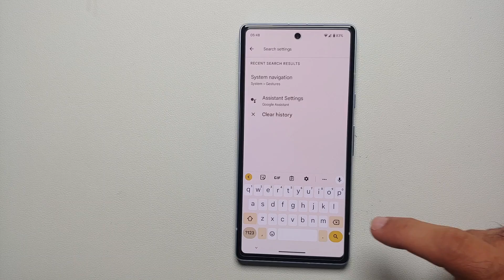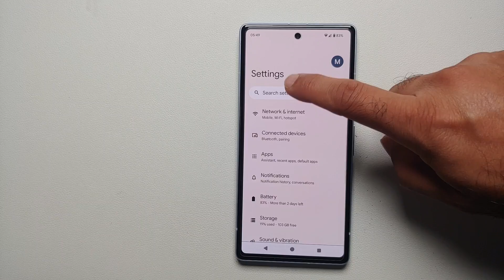Google Pixel 7a How to Go Back; Disable Gestures & Bring Back On Screen Navigation Buttons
Do you want to learn how to disable gestures, thereby bringing back the back button and on screen buttons on the Google Pixel 7a? In this detailed video tutorial we will show you how to disable gestures and bring back the back button & on screen buttons on the Google Pixel 7a.